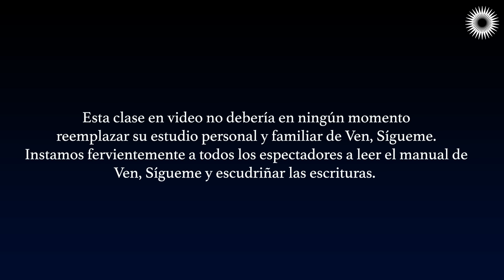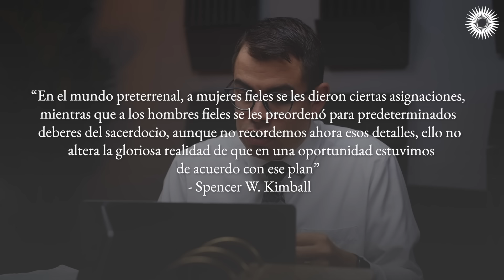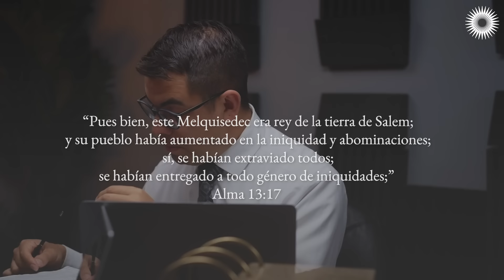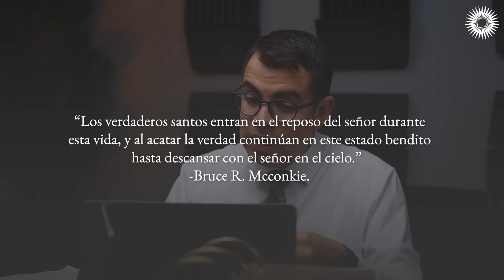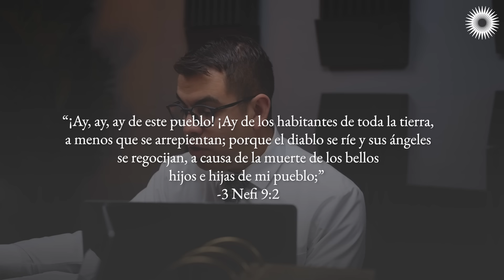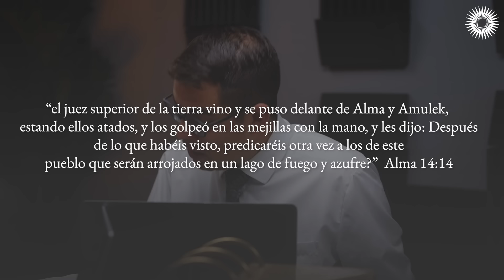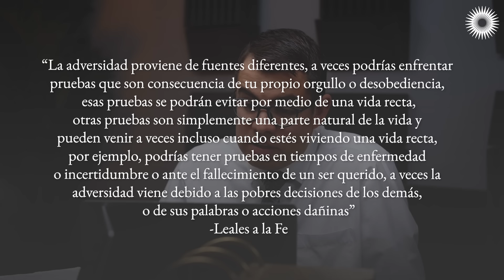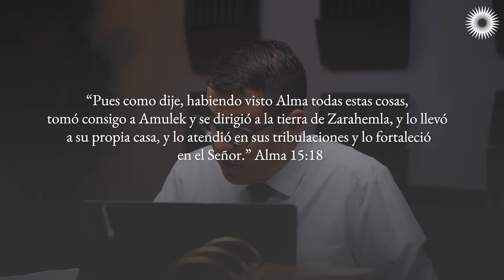ALMA 13-16 | Podcast del Libro de Mormón con Pepe y Ariel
En muchos sentidos, la vida en Ammoníah había sido buena para Amulek y Zeezrom. Amulek era un “hombre de no poca reputación”, con “muchos parientes y amigos” y “muchas riquezas” (Alma 10:4). Zeezrom era un abogado diestro que “tramitaba muchos asuntos” (Alma 10:31). Entonces Alma llegó con la invitación a arrepentirse y “entrar en el reposo del Señor” (Alma 13:16). El que Amulek, Zeezrom y otros aceptaran esa invitación les requirió hacer sacrificios e incluso los llevó a afrontar adversidades casi insoportables.

Pero, claro está, la historia no termina allí. En Alma 13–16, vemos lo que les ocurre finalmente a las personas que creen “en el poder de Cristo para salvar” (Alma 15:6). A veces son libradas; otras veces son sanadas; y a veces las cosas no se tornan más fáciles en la vida. Sin embargo, siempre “el Señor […] recibe [a Su pueblo] para sí mismo en gloria” (Alma 14:11); siempre, el Señor concede “poder, según [nuestra] fe […] en Cristo” (Alma 14:28); y siempre, esa fe nos da “esperanza de que recibir[emos] la vida eterna” (Alma 13:29). Al leer estos capítulos, puedes hallar consuelo en esas promesas, y quizás llegar a comprender mejor lo que Alma quiso decir cuando habló de “entrar en el reposo del Señor” (Alma 13:16).

Título: “Entrar en el reposo del Señor”
Categoría: Libro de Mormón
Programa: Podcast del Libro de Mormón con Pepe y Ariel
Referencias: Alma 13–16

Autor: Pepe Valle
Invitado: Ariel Cuadra